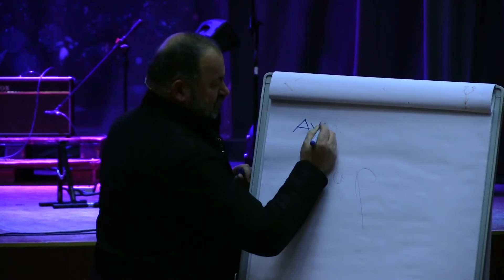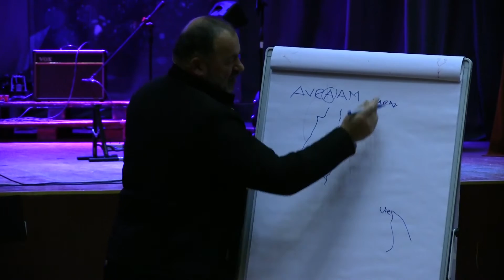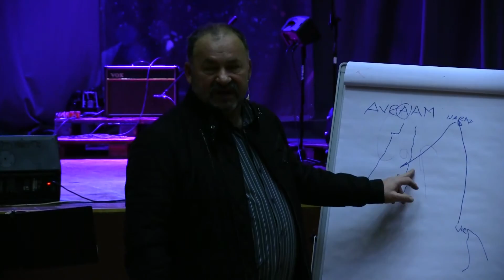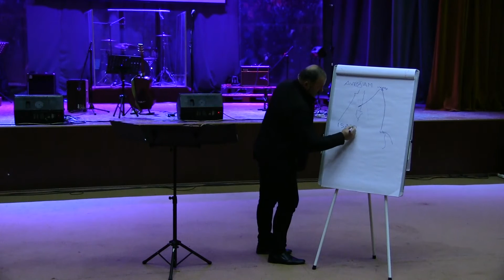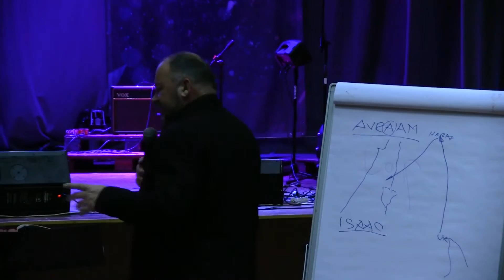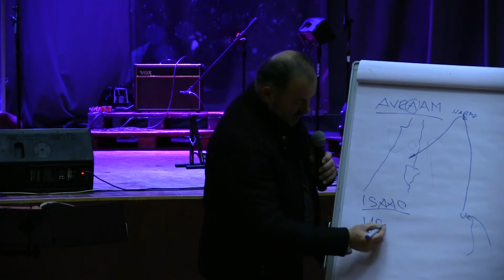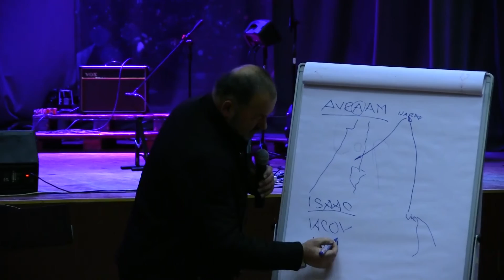Vali Paul - Dumnezeu preia initiativa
Pastor: Vali Paul
Mesaj: Dumnezeu preia initiativa
Data: 16 martie 2016